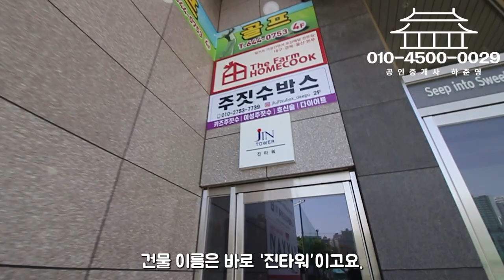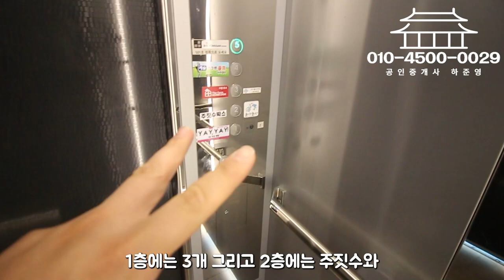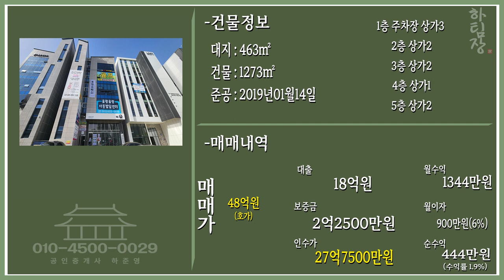대구통상가매매 기준금리 동결 월 1300만원 나오면 뭐하노? 금리가 문제네 18000세대 항아리상권 상가 편하게 보세요 ^^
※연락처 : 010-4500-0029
※카카오톡 ID : 45000029 (검색)
※해당영상 매물번호:120423

▶소재지 : 대구광역시 달서구 월성동
▷면적 : 대지 463㎡ / 연면적 1273㎡

▶거래형태 : 매매
▷거래예정금액 :48억
▶중개대상물의 종류: 통상가

▷사용승인일 : 2019년01월14일
▶총 층수 : 지하 0층 / 지상 5층
▷주차대수 : 8대

▶방향[출입문 기준] :서,동

▷관리비[청소비용,승강기 유지비용 등] : 매월 약 200,000원 예상

◆대표:沈民貞
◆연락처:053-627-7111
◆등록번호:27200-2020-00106